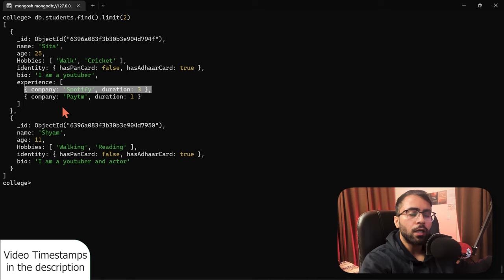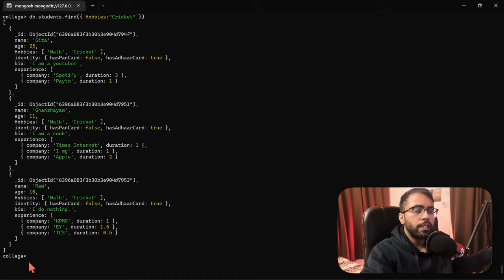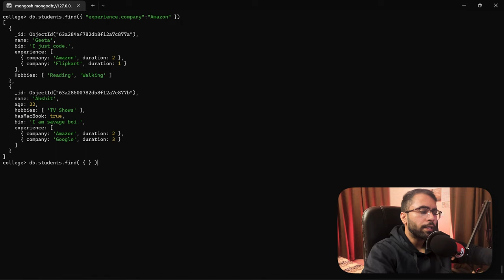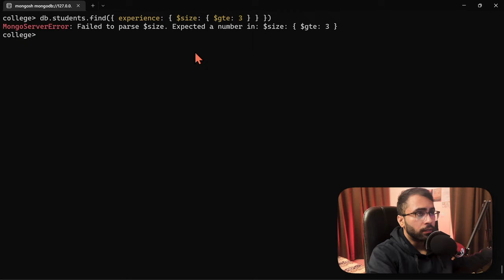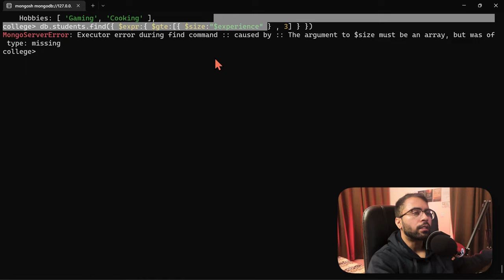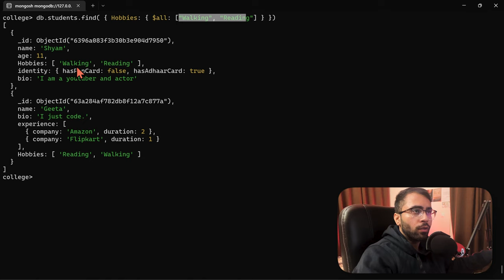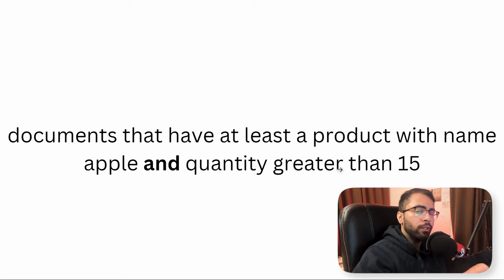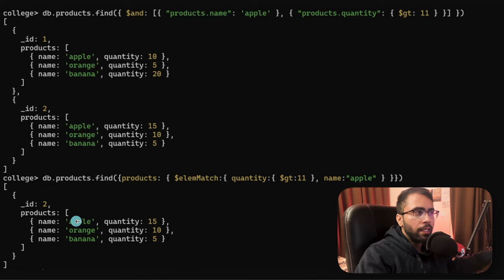From Beginner to Pro: Querying Arrays in MongoDB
🔴 Video summary
$size is an operator in MongoDB that returns the number of elements in an array.

$all is an operator that returns documents where the value of a field is an array that contains all the specified elements.

$in is an operator that returns documents where the value of a field is in the specified list.

$elemMatch is an operator that returns documents where the value of a field is an array that contains at least one element that matches the specified criteria.

🔴 Timestamps
Intro 0:00